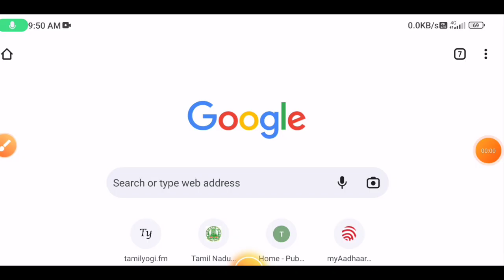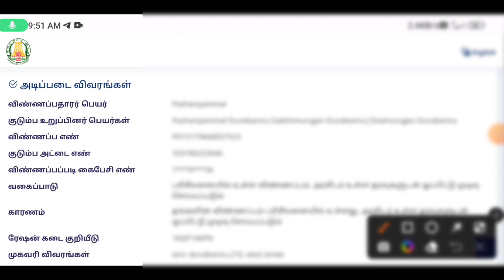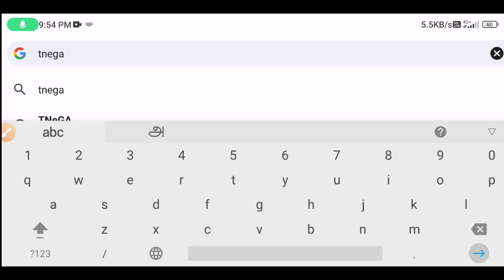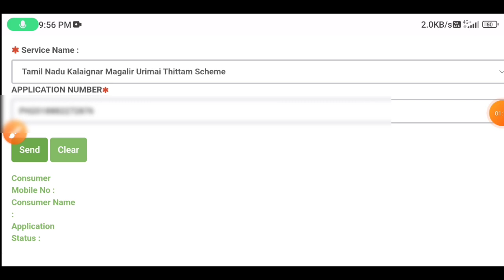magalir urimai thogai status check |magalir urimai thogai re appeal status | Tricky world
This video shows details about how to magalir urimai thogai application and reappeal status

magalir urimai thogai status check
magalir urimai thogai status check tamil
how to check magalir urimai thogai application status
kalaignar magalir urimai thittam apply online
how to check kalaignar magalir urimai thogai in tamil

By

Tricky world